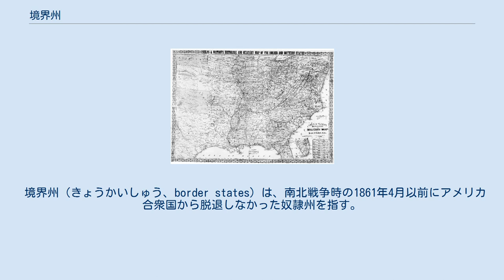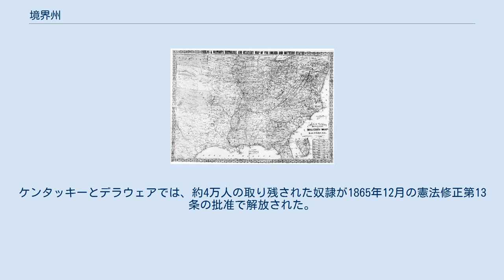境界州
当時の軍用地図、フェルプス & ワトソン, 1866年 南北戦争時の地図。
青はアメリカ合衆国諸州（戦時中に認められたものも含む。）。
水色は境界州。
赤はアメリカ連合国諸州。
白は戦前、戦中に州に昇格していない領域。
 境界州（きょうかいしゅう、border states）は、南北戦争時の1861年4月以前にアメリカ合衆国から脱退しなかった奴隷州を指す。
4つの奴隷州、デラウェア州、ケンタッキー州、メリーランド州、ミズーリ州は脱退しなかった。
また、アーカンソー州、ノースカロライナ州、テネシー州、バージニア州は1861年のサムター要塞の戦いの後まで脱退を宣言しなかった。
その後脱退しなかったこれらの州は「境界州」と呼ばれるようになった。
境界州の中には戦争中にバージニア州から分離し、ユニオンに加わって新たな州となったウェストバージニア州も含まれる。
 すべての境界州において、南部同盟の軍事的強制に反する広いコンセンサスがあった。
リンカーンがサムター要塞と他の国家的要衝を取り戻すために南に行進するよう軍に呼びかけると、地方のユニオニストはうろたえ、アーカンソー、ノースカロライナ、テネシー、バージニアの脱退論者はそれらの州の合衆国からの脱退宣言と連合国への加入を達成させることとなった。
 ケンタッキーとミズーリでは共に親南部同盟と親ユニオンの政府がそれぞれ存在した。
ウェストバージニアは1862年から63年にかけてバージニア州北西部の郡から形成され、バージニア州政府を設立した体制支持者の中でユニオンへの忠誠心を維持した者達が作り上げた。
サウスカロライナを除く全ての奴隷州が、連合国と同様にユニオンに対しても白人兵を貢献させたが、分裂はこれらの境界州で最も激しく、同じ家族が両軍に別れて戦うようなこともあった。
 正規軍による正式な戦闘の傍ら、境界地域では大規模なゲリラ戦が繰り広げられ、激しい暴力、反目および暗殺の舞台となった。
暴力行為はケンタッキー州東部とミズーリ州西部で特に激しかった。
代表的な事件として、カンザス州で1863年に発生したローレンスの虐殺がある。
 北部と南部の地理的、社会的、政治的、経済的関係の上で、境界州は戦争の結果にきわめて重大であった。
そして、北部と南部を文化的に切り離す境界として表される。
境界州は合衆国から脱退しなかったため、議会はレコンストラクションの対象に指定しなかった。
彼らは自らによる再建と政界再編のプロセスを経験し、その過程は連合国の再建にいくぶん似ていた。
1880年以後、ほとんどの境界州は黒人の隔離と彼らを二級市民として扱うというジム・クロウ法を採用したが、その導入は投票によるものであった。
 リンカーンによる1863年の奴隷解放宣言は境界州には適用されなかった。
ミズーリ、メリーランド、およびウェストバージニアは戦争の間に奴隷制度をすべて廃止した。
ケンタッキーとデラウェアでは、約4万人の取り残された奴隷が1865年12月の憲法修正第13条の批准で解放された。